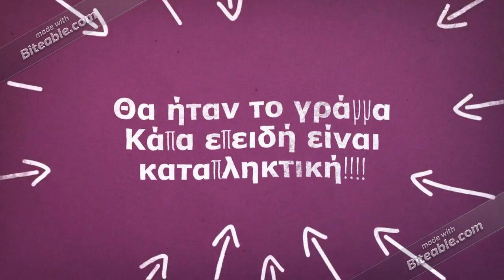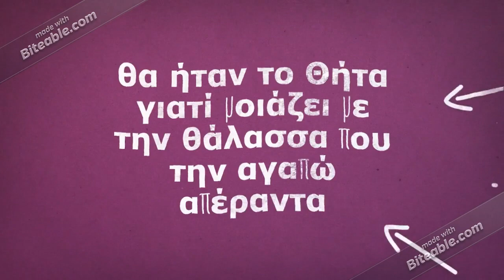ΓΙΟΡΤΉ ΜΗΤΕΡΑΣ Ολοήμερο τμήμα 8ο Δημοτικό Πτολεμαΐδας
Μένουμε σπίτι .μαζί και με τον Άκη Σπιτάκη ετοιμάζουμε έκπληξη στη μαμά !
etwinninig 2020